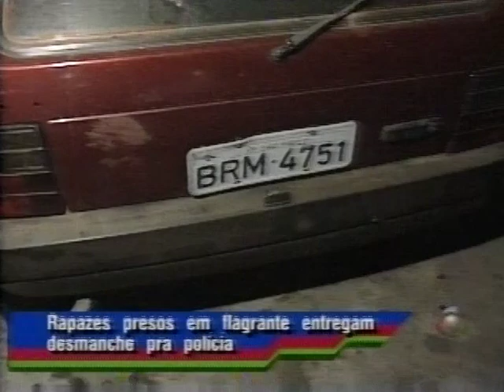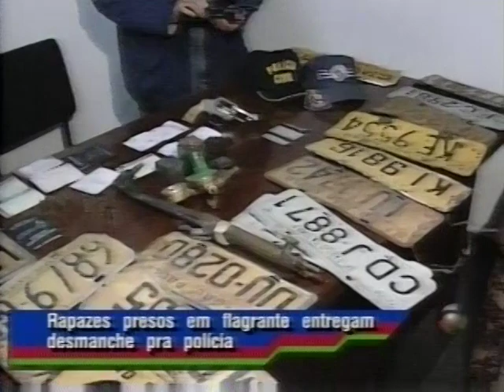Barra 2 e Polícia Civil 37 DP ano 1997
@EliasJuniorDiretor    @EliasJuniorFilmes    @EliasJuniorRota  DiretorEliasJunior
O diretor EliasJunior, apresenta diariamente neste canal o dia-a- dia da atividade policial da maior metrópole do País.